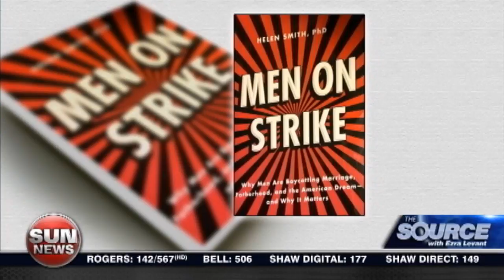Men on Strike!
Dr. Helen Smith chats with Ezra Levant about her book looking at the changing role of men in our society.